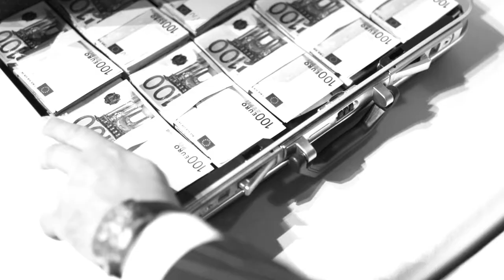Без задръжки - Сатиричен театър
от Жорди Галсеран
Превод Нева Мичева
Режисьор Антон Угринов
Художници Свила Величкова, Ванина Цандева
Музика Христо Намлиев
Фотограф Темелко Темелков
Участват Александър Кадиев, Стела Ганчева, Рада Кайрякова, Борислав Захариев, Стефан Попов